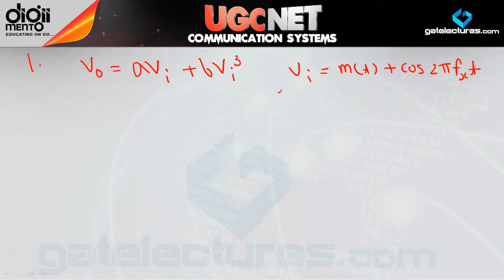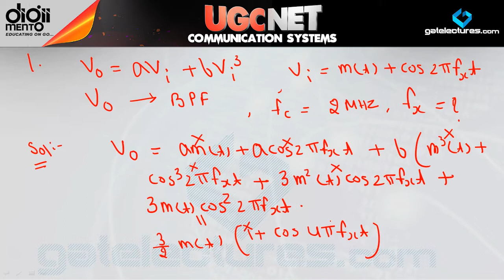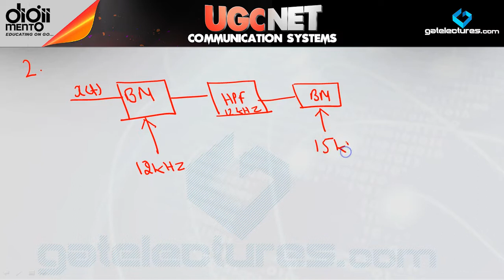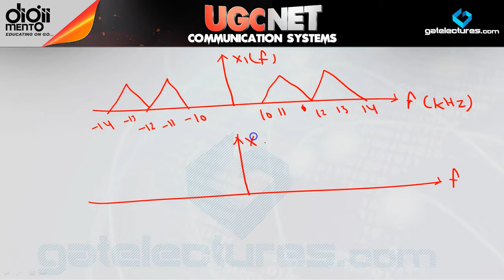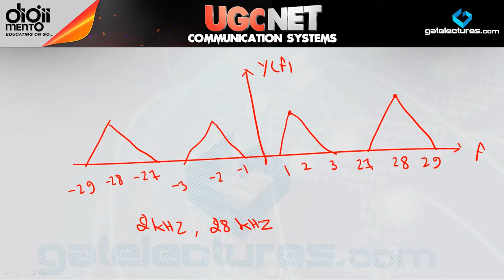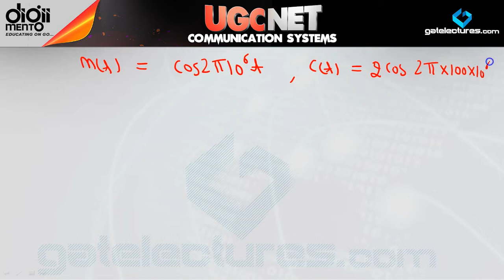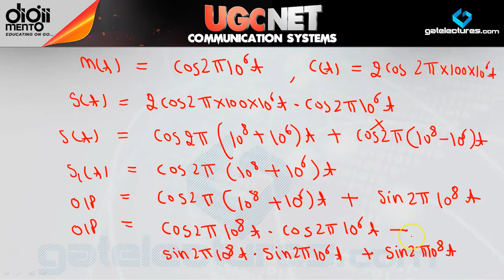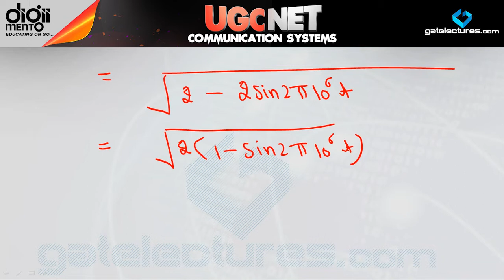Communication System 14 Problems on DSB SC - UGC NET Electronic Science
In this video we are explaining basics of DSB SC in Communication System. I hope that you enjoy the video.